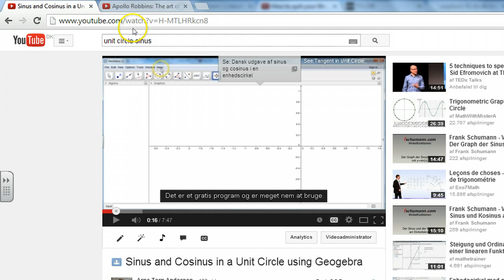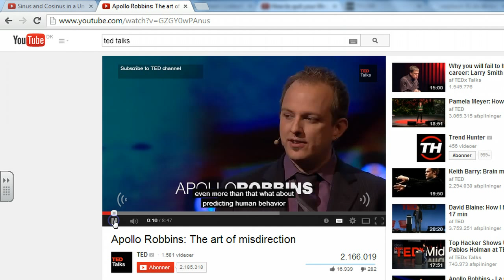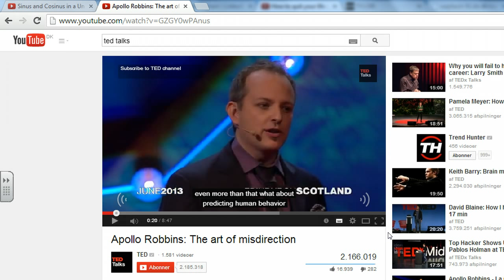Få tekst på youtubefilm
Om hvordan du får undertekster på youtubefilm. Så du kan se film på forskellige sprog. Desuden viser jeg hvordan du kan justere hastighed på videoer, så du nemmere kan forstå hvad der foregår i filmen.